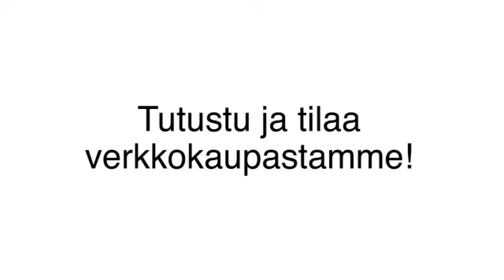Liikelahjat Suomi Parola Hopeatukku.fi.fi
Hopeatukku.fi.fi sijaintina: Suomi Parola. Yrityksen päähakusanat ovat: liikelahjat ja lahja. Verkkosivuillemme pääset yllä olevasta URL-osoitteesta.